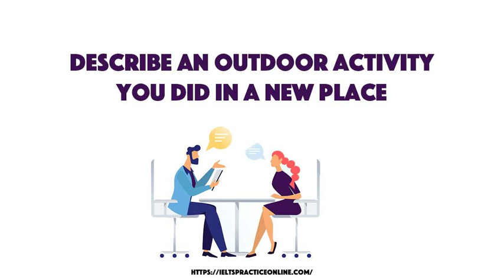Describe an outdoor activity you did in a new place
- What you did and when and where
- Who you did it with
- Whether it was difficult or easy
- Why this activity was new or exciting

𝘽𝙖𝙣𝙙 𝟵 𝙨𝙥𝙚𝙖𝙠𝙞𝙣𝙜 𝙥𝙖𝙧𝙩 𝟮 🔥🔥